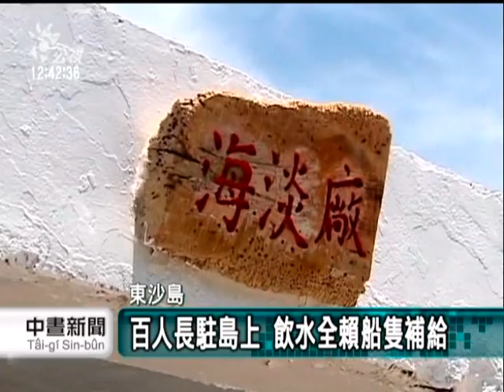20110923 公視中晝新聞 東沙島生態物種豐富 外人難窺究竟